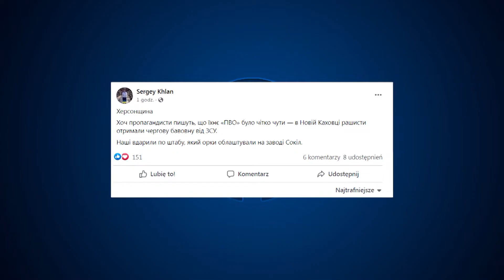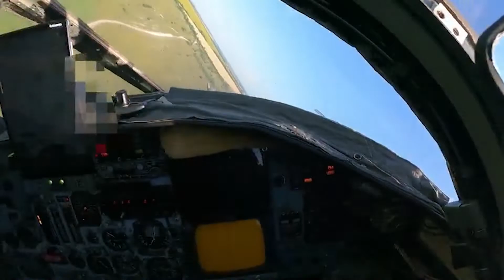POLAND DAILY NEWS - 28.08.22 - In Nowa Kakhovka Ukraine attacked headquarters of the Russian troops